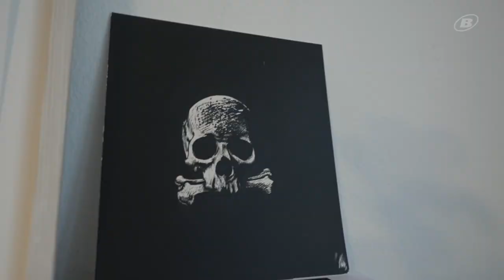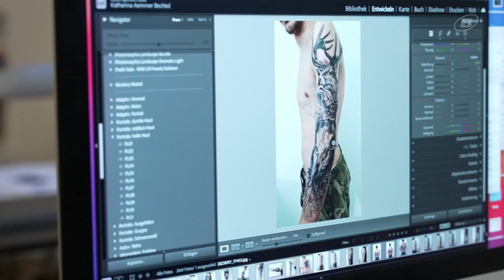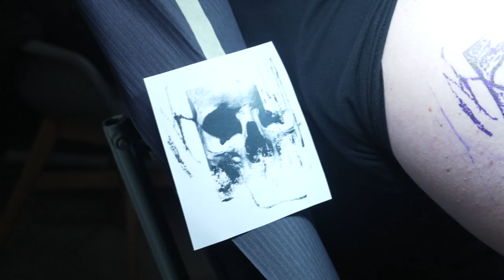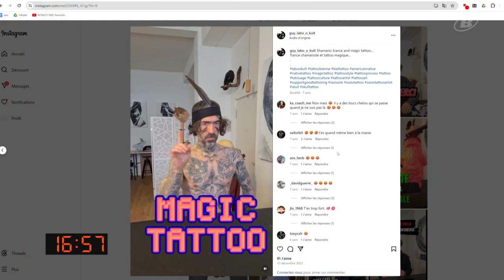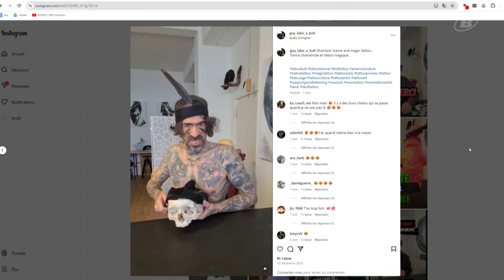1 TAG EN 7 MINUTES mit Guy Bechtel - Labo-O-Kult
Diesen Samstag geht es auf Entdeckungsreise in die Welt des Bieler Tätowierers und Künstlers Guy Bechtel.